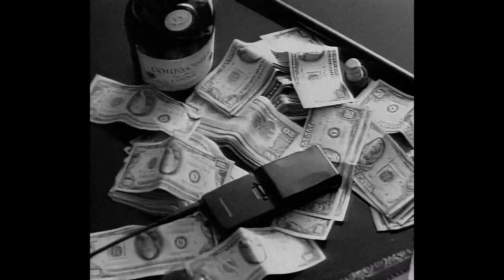[FREE] "TIME TO SHINE" - Rap Freestyle Type Beat | Dark Underground Boom Bap Type Beat 2024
[FREE] Rap Freestyle Type Beat | Dark Underground Boom Bap Type Beat 2024 "TIME TO SHINE"

MUST CREDIT Prod. by AP
🚩NOT Free for Commercial Use
🔻𝗜𝗠𝗣𝗢𝗥𝗧𝗔𝗡𝗧🔻
• THIS BEAT IS FREE ONLY TO RAP/SING ON.

(If a claim is received, Dispute it with the lease/exclusive payment receipt. I'll clear it!)

Free Type Beat | Rap / Oldschool Instrumental 2024

Tags ignore:
Joey Badass Type Beat 2024
Joey Bada$$ Type Beat
Joey Bada$$ Type Beat 2024
Tu pac Type Beat
Free The Notorious B.I.G Instrumental
The Notorious B.I.G
90's Type Beat
90's Type Beat 2024
Free 90's Type Beat Free
90's Type Beat 2024
90's Type Beat Free
90's Instrumental